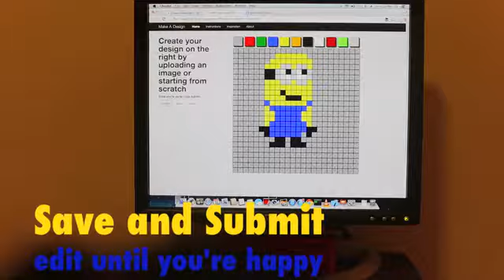MOFITI: What's Your Inspiration? Next Level Fuse Beads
This time, we are taking Perler fuse beads to the next level with a concept we call MOFITI.